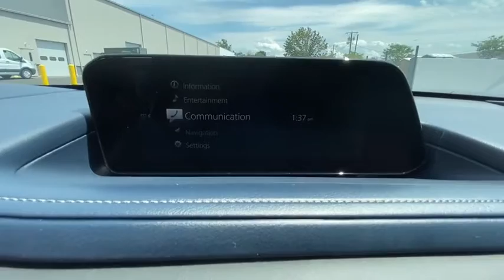2020 Mazda CX-30 Brookfield, Ridgefield, New Milford, New Fairfield, Danbury, CT M10271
Snowflake White Pearl Mica New 2020 Mazda CX-30 available in Danbury, Connecticut at Colonial Mazda. Servicing the Brookfield, Ridgefield, New Milford, New Fairfield, CT area.
2020 Mazda CX-30 Select Package - Stock#: M10271 - VIN#: 3MVDMBCL2LM138694

Colonial Mazda
100 Federal Rd,

Snowflake White Pearl Mica 2020 Mazda CX-30 Select Package AWD 6-Speed Automatic I4/br/br24/31 City/Highway MPG